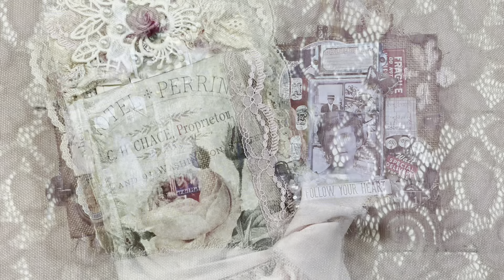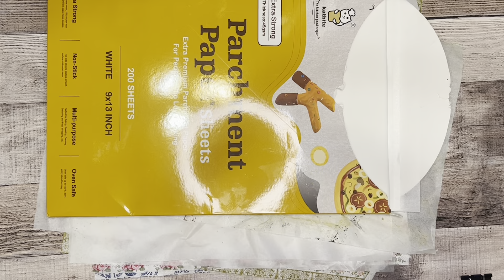Trash to Envelopes